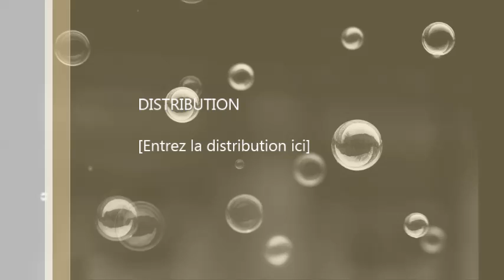Les bulles de savon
Vivre avant que ne se gâtent
Les fleurs de nos illusions,

Un jour ou l'autre elles éclatent,